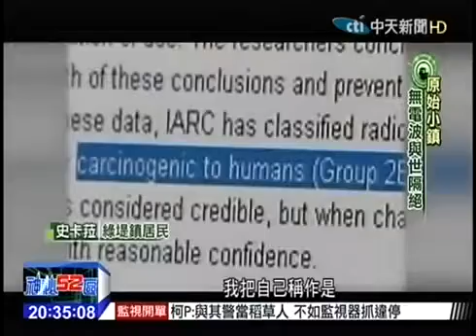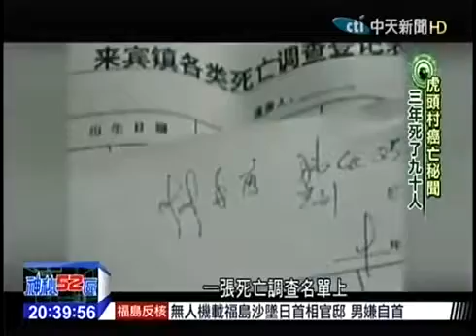20150425 神秘52區 01